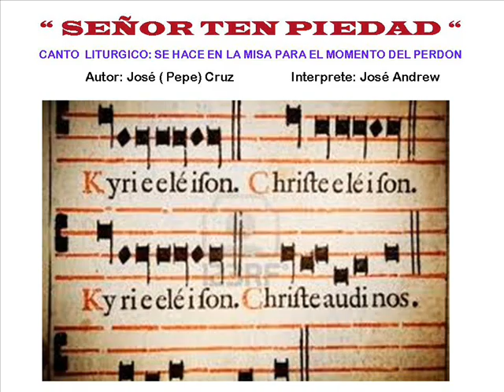SEÑOR TEN PIEDAD Canto 0001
Esta Presentación pertenece a la Música Religiosa Católica es un Canto Litúrgico que
en la Misa representa el momento del Perdón !!! Esta  composición musical donde utilizamos la percusión Cubana como elemento de acompañamiento riítmico.
Las imagenes son tomadas de la red. La composición musical es de mi autoría
José ( Pepe) Cruz con la colaboración del amigo José Andrew como interprete .
Deseando que les agrade a todos y que Dios los Bendiga !!!